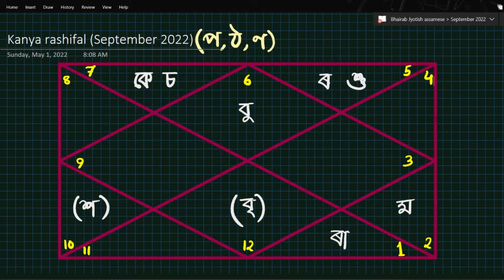কন্যা ৰাশিফল চেপ্টেম্বৰ ২০২২ | Kanya Rashifal September 2022 In Assamese | Bhairab Astro